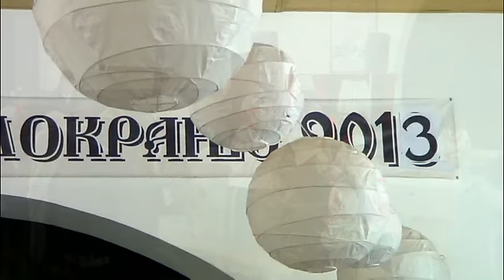MOKRANJE - 40. SUSRETI SELA OPŠTINE NEGOTIN 2013 (ukratko)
Predposlednjeg dana marta,u sali doma kulture u Mokranju domaćini iz KUD"Mokranjac" dočekali su goste iz susednog sela Kobišnice okupljene oko lokalnog KUD-a"Voja Čurić.Povodom obeležavanja 200 godina od smrti Hajduk Veljka Petrovića, tema ovogodišnje manifestacije je Hajduk Veljko Petrović, pa će tako kulturno umetnička društva morati da kroz igre, pesme i običaje dočaraju svoje viđenje života velikog krajinskog junaka.Susrete sela, tradicionalno organizuje Dom kulture „Stevan Mokranjac" pod pokroviteljstvom opštine Negotin. Završna smotra i proglašenje najboljih biće priređena tokom maja meseca u negotinskom Domu kulture.